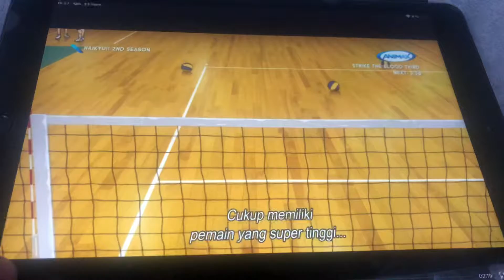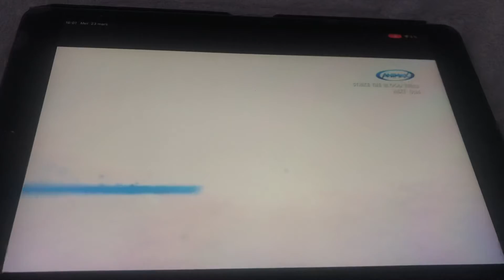RTVC Vol.109 (Animax - 3/23)